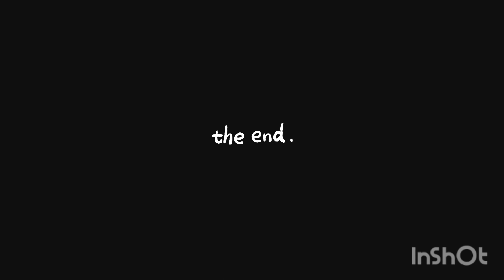Wild Life Photography | Life of Ram